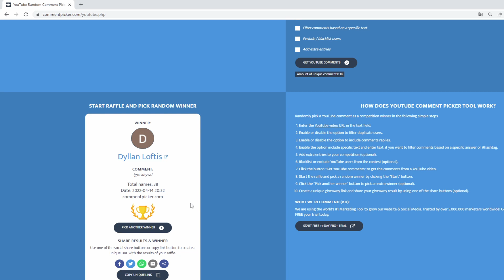I GOT PKED FOR MY BLOWPIPE :( Osrs rsps Alora (450M+ giveaway)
EP 38 - idk what to say at this :(

1) Like the video
3) Comment your ign on Alora

If the giveaway is not claimed b4 1 week after upload it will get re-used for another giveaway! :)

Ignore
Alora Rsps ironman  Treumer Alora RSPS Ironman Grind The Upgrade Game BaguetteRSPS
Moneymaking Money Guide Rsps rsps Eco Grinding eco grind grinding Grind Osrs osrs UnrealChris Drops Progress RSPS ZAROS zaros nr1 rsps Number casalusio
Roat Pkz Gamble SpawnPK SPK RuneX RuneWild Alora FP Roat Pkz Gamble SpawnPK Gamble Gamble Roat Pkz Khalil RS Cursed Out Cursed Out RS Cursed Out RSPS Cursed Out SpawnPK FPK Merk Roat Pkz Customs Roat Pkz Giveaway,SpawnPK Giveaway,Zaros,Vitality,Zenyte,Ikov Gambling Zenyte Gambling Vitality Gambling Roat Pkz Risk fight Roat Pkz High Risk Roat Pkz Flower poker Roat Pkz FP Roat Pkz staking Wet Wizard Didyscape Metal Raimon SohanRS chopper rsps Walkchaos Notyouraveragenoob TreuMeR Treumer The golden spoon Golden spoon Runewild Runewild Moneymaking Baguette RSPS Scythe Road To Pk Pvm #1 Server Gamble Gambling Flower Poker Loot Double or Nothing Peg Baguette RSPS Road to 20B from Scythe Loot from 10point lmao!